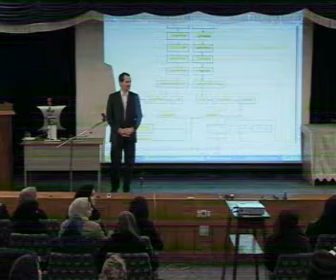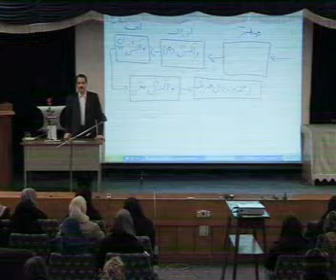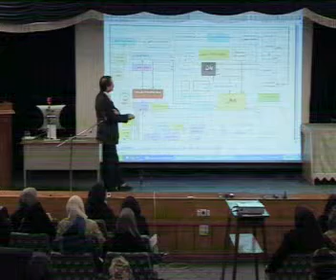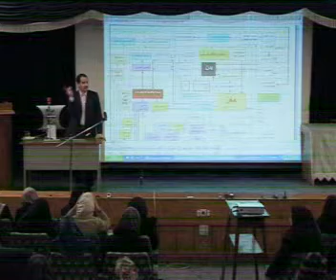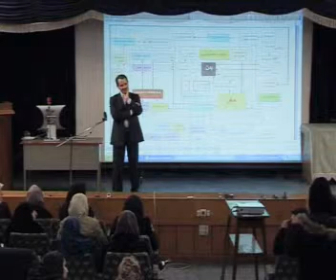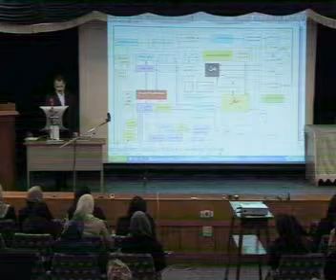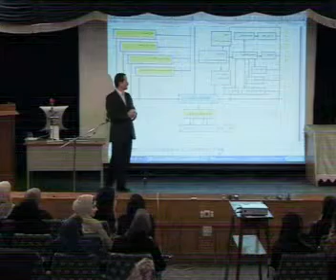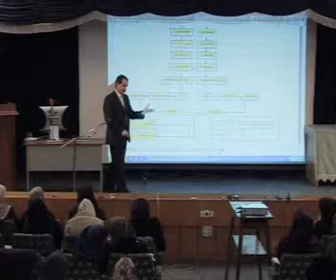دوره فراپزشکی گروه ۲ جلسه سوم - قسمت اول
دوره فراپزشکی عرفان حلقه گروه ۲ جلسه سوم - قسمت اول